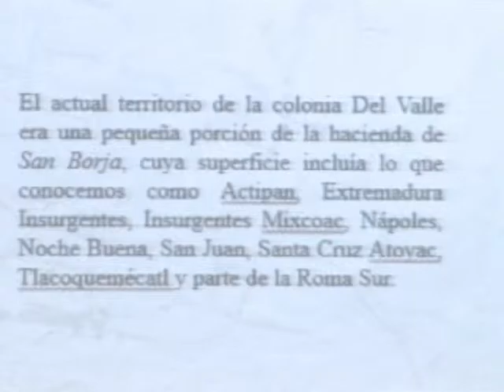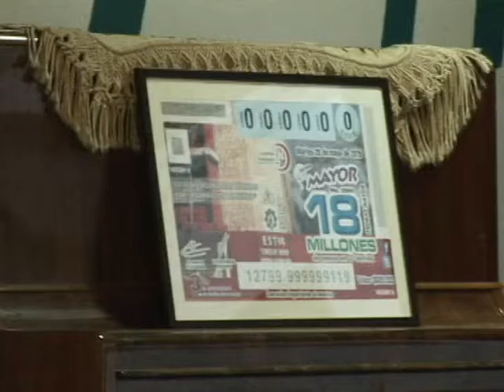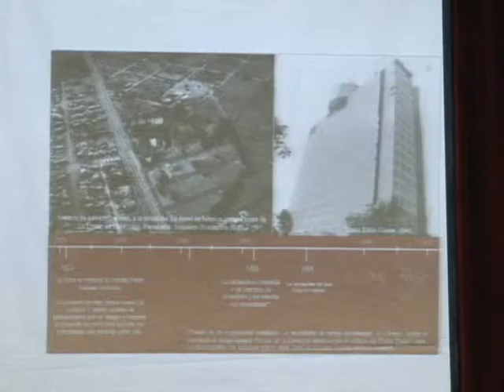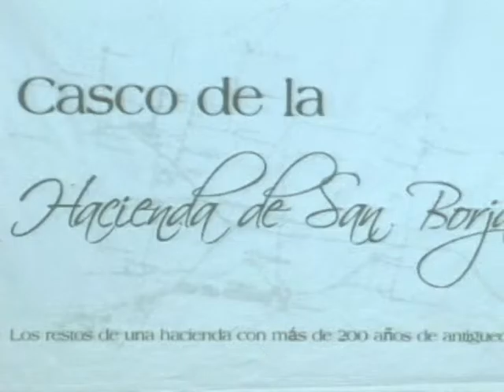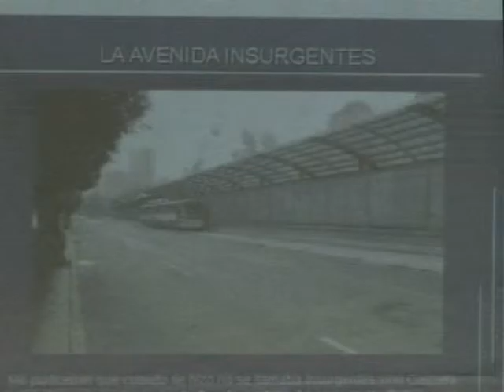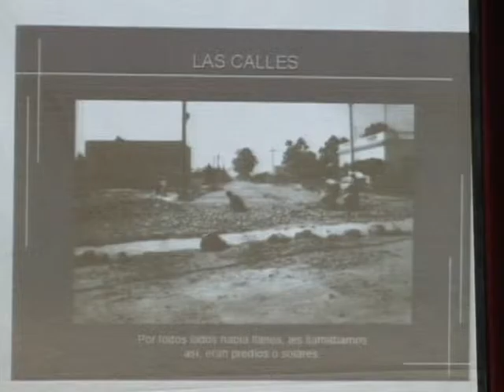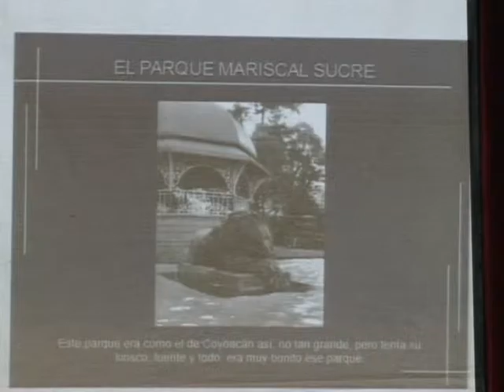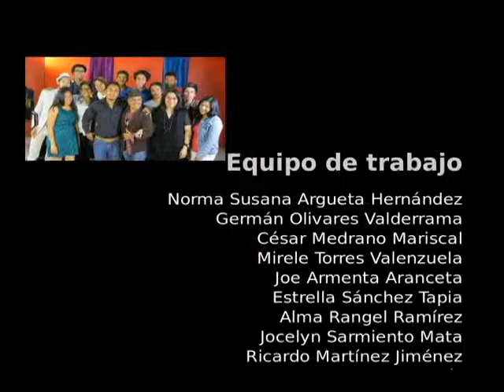20150527-CE1415/Emisón del Boleto de la Lotería EST 14 /María de Jesús Real García Figueroa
Boleto conmemorativo de la Lotería Nacional por su 50 aniversario. Crónista de la delegación Benito Juárez. Colonia del Valle. Conduce: María de Jesús Real García Figueroa. Fecha de emisión: 27 de mayo de 2015.Este y otros programas los puedes ver Producciones con fines educativos para secundarias técnicas en el Distrito Federal, México.